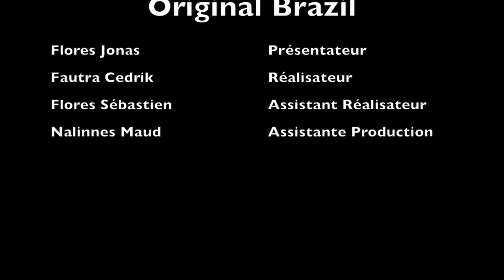zapping Suisse-France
Petit zapping Suisse-France, un beau match et des supporters en FOLIE!!!